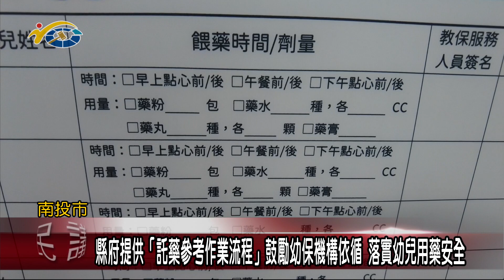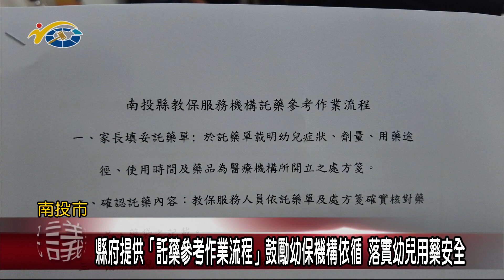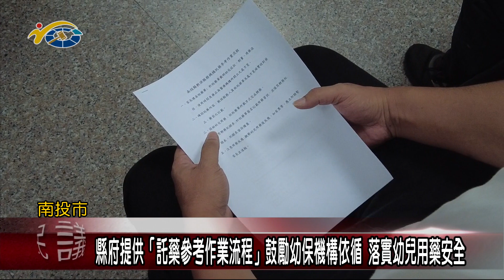縣府提供「託藥參考作業流程」鼓勵幼保機構依循 落實幼兒用藥安全 議員簡千翔邀集本縣幼兒教育業者舉辦座談會